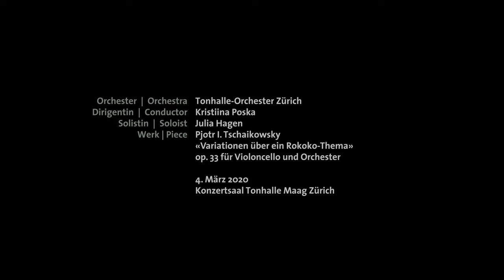Julia Hagen Portrait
Julia Hagen interpretiert Tschaqikowskys' Rokoko-Variationen gemeinsam mit dem Tonhalle-Orchester Zürich unter der Leitung von Kristiina Poska. Das Orpheum Konzert in Zusammenarbeit mit der Müller-Möhl Foundation fand am 4. März 2020 in der Tonhalle Maag in Zürich statt.